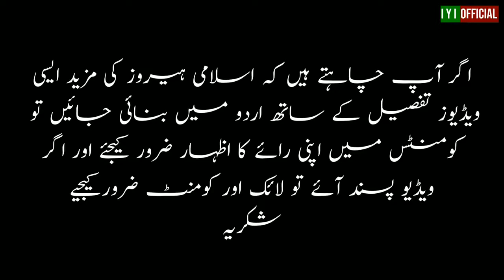شہزادہ جلال الدین خوارزمی چنگیز خان جلد ہی مکمل تفصیل کیساتھ اردو میں اپلوڈ ہو جائے گی انشاء ا